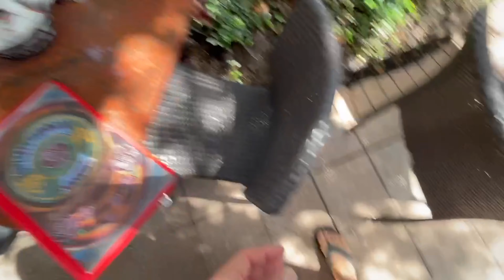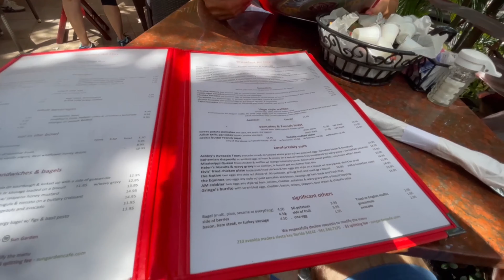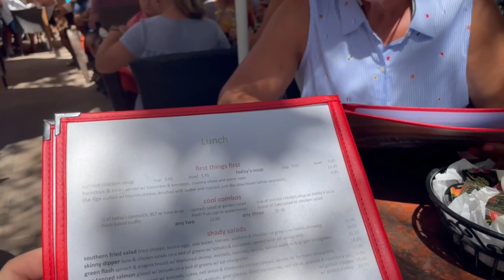The Best Dishes at Sun Garden Cafe (and Why You Should Go There)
Embark on a culinary journey as we experience the delightful Southern flavors of Sun Garden Cafe in Siesta Key, Florida. This charming cafe is known for its delicious breakfast and lunch options, featuring fresh ingredients, homemade recipes, and a warm, welcoming atmosphere. From Elvis' Fried Chicken and Bohemian Rhapsody Eggs to omelets, sandwiches, and salads, there's something for everyone at Sun Garden Cafe🌴

In this video, we'll take you on a tour of Sun Garden Cafe, showcasing its cozy ambiance, friendly staff, and mouthwatering menu items. We'll share our experiences, tips, and recommendations for making the most of your time at this delightful dining destination.

Join us as we savor the scrumptious Southern dishes, from fluffy pancakes and savory omelets to hearty sandwiches and refreshing salads.  Not only do they offer tasty food, but they have a dreamy outdoor dining area and a friendly, professional serving staff. Prices at Sun Garden Cafe are moderate to higher, and parking can be limited, so be prepared to wait for a table during the busy winter and spring seasons.

In the comments below, we'd love to hear about your favorite Siesta Key eateries or any suggestions for our next culinary journey! 🎉